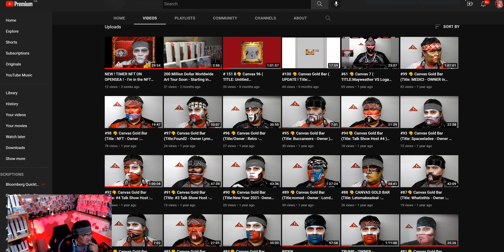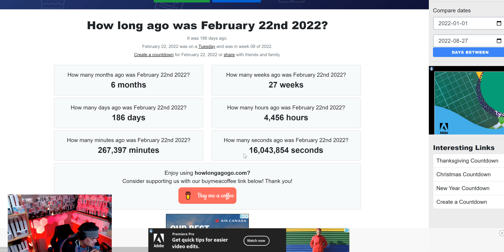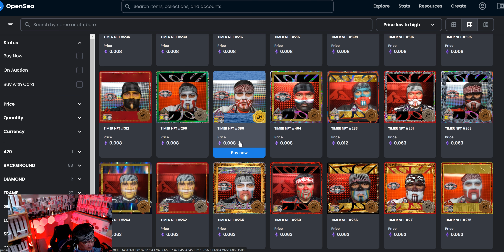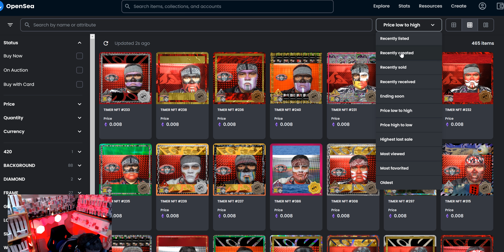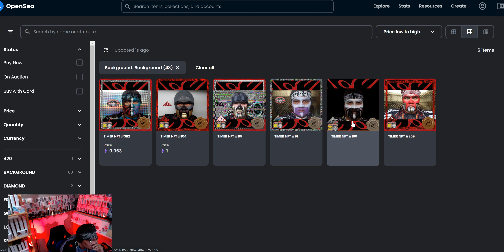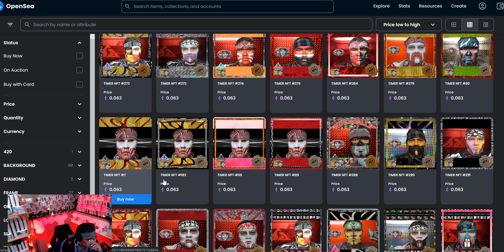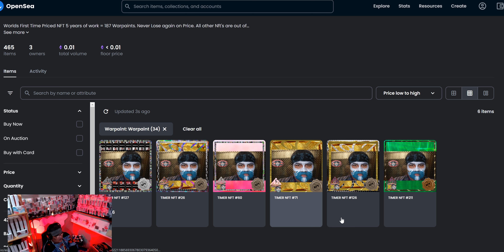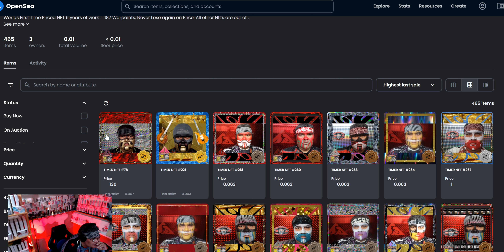PRICE EXPLAINED BY DATE 02 22 2022 - TIMER NFT, APE YACHT BUILDING CO. & TIMER GOLD STANDARD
WORLD FIRST TIME PRICED NFTS

100% PRICED BY TIME FROM 2,22,2022
Simple ! Just Add a $ sign to the Sec, min, hours or Days

CHUCKBALLER'S MOVES in Crypto Land
CHUCKBALLER'S TIME PRICED NFT'S
I'm no Financial Guy & NEVER BUY OR SELL BECAUSE OF ME EVER !
My Own Personal Ideas That Work For Me.

WORLDS FIRST TIME PRICED NFT !

CHUCKBALLER explores the NFT world. Digging deep into what might be the next X + NFT opportunities. An episode you don't want to miss!
Only NFT to Be X+ by Time
Discover the Top NFTs for 100x Potential & the Best NFT Projects in NFT News (TIME PRICED NFT'S

In this video we will talk about the TIMER NFT'S that could explode in 2022! This year was all about Avatars & Art, but next year could bring some massive new opportunities for TIME PRICED NFTs.

ALL OTHER NFT'S ARE OUT OF TIME !